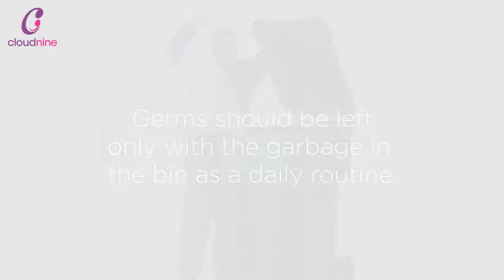Reasons to wash hands regularly | Cloudnine Hospitals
One must wash hands after taking out the trash or emptying garbage bins.
This HandwashingAwarenessWeek, follow these simple steps to maintain good hygiene and stay healthy.